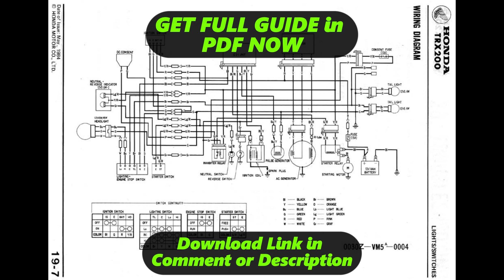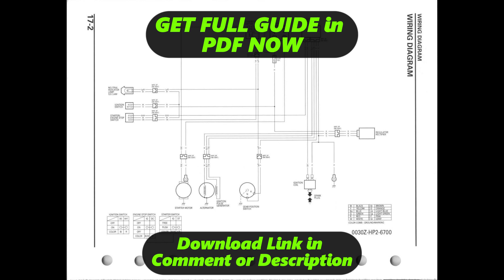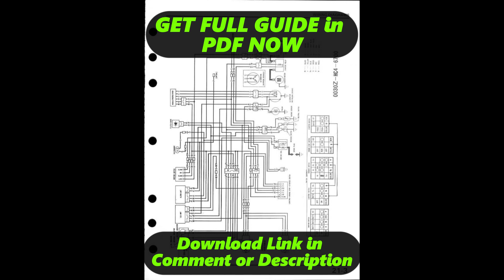[DIAGRAM] Honda Trx 500 Wiring Harness